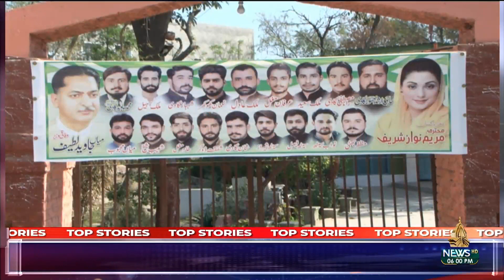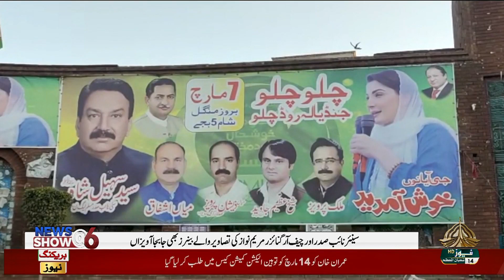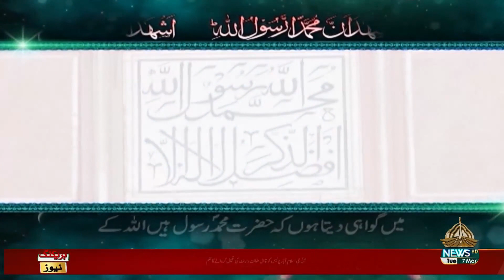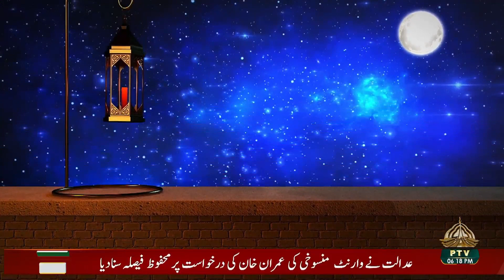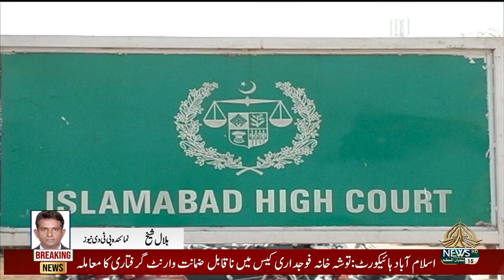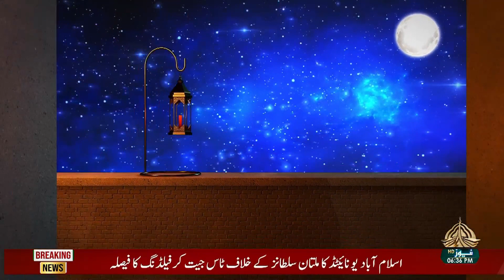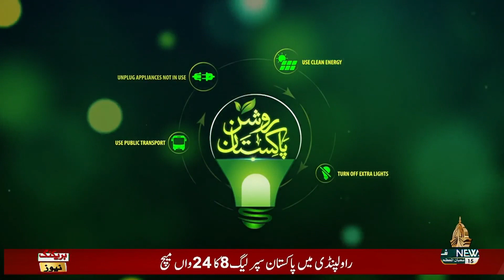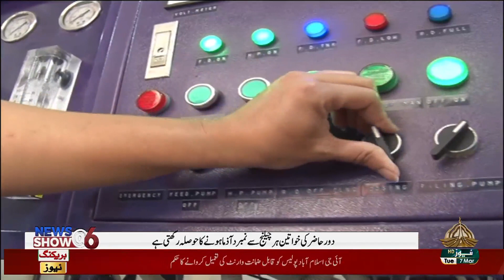NEW SHOW @06 - 07-03-2023